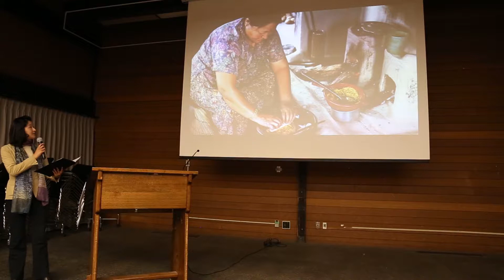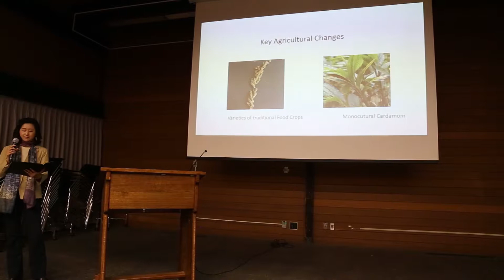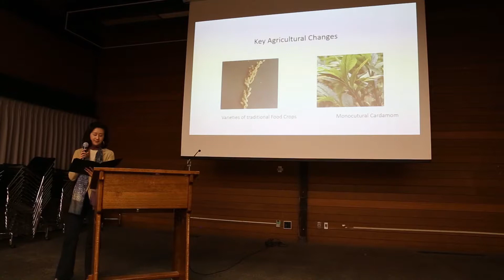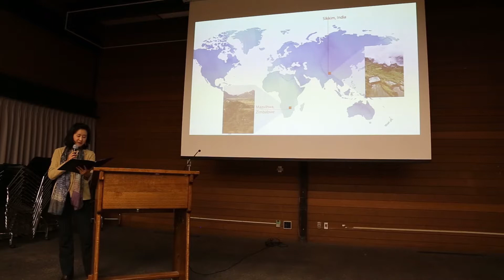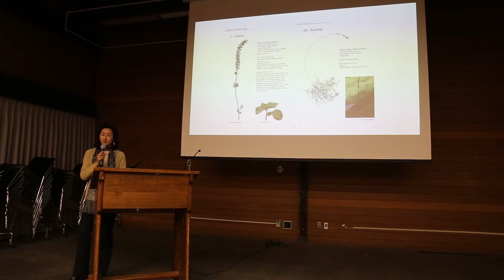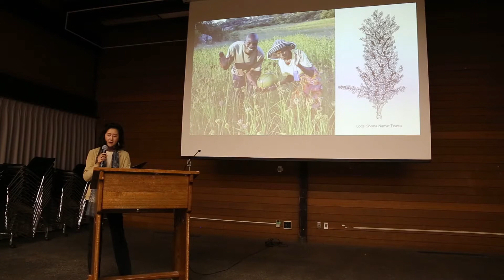2018 PhDs Go Public: Saori Ogura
Saori is an artist and a scholar who uses indigenous and scientific knowledge to develop strategies for climate change adaptation. In collaboration with the indigenous communities in Zimbabwe and the Sikkim Himalayas, Saori develops a protocol to revitalize indigenous crops for food security and climate change adaptation.